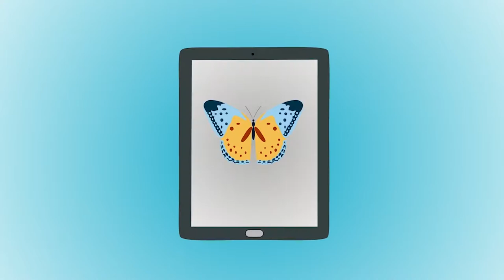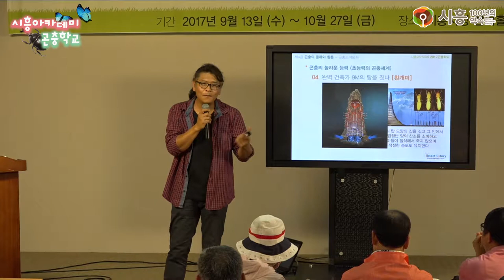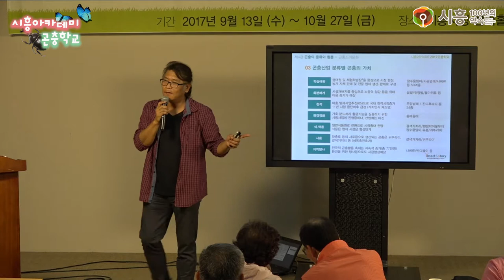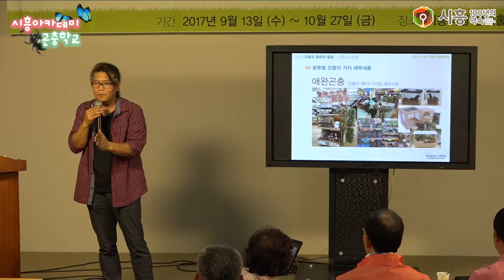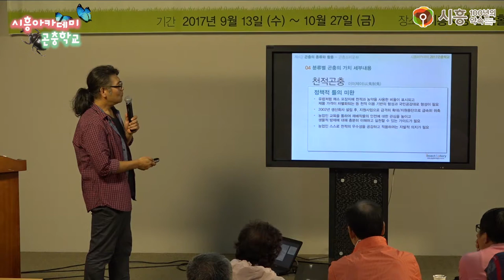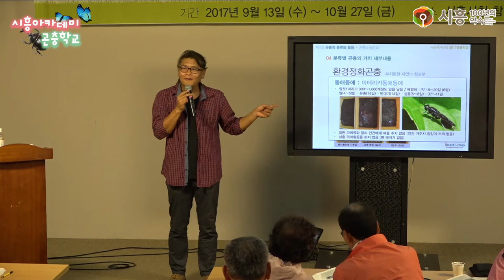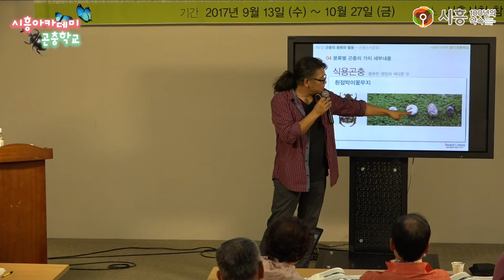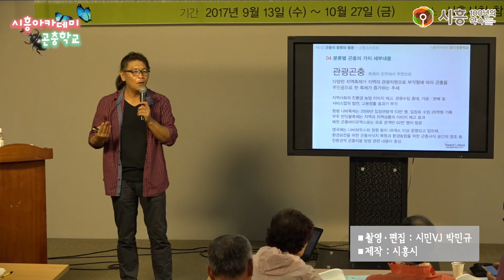[시흥아카데미] 곤충학교2기 3강2교시 「곤충의 종류와 활용(곤충소비문화)」 - 김영호(I&S연구소 연구소장)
[시흥아카데미]  곤충학교2기 3강 2교시 「곤충의 종류와 활용(곤충소비문화)」 김영호(I&S연구소 연구소장)

내 용 : 곤충의 종류와 활용(곤충소비문화)

강 사 : 김영호 / I&S연구소 연구소장

촬영일시 : 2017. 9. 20 (수)

■ 학교장 : 이석철 / 아이벅스캠프 대표

■ 촬영 : 박민규

■ 편집 : 박민규

■ 제작 : 시흥시